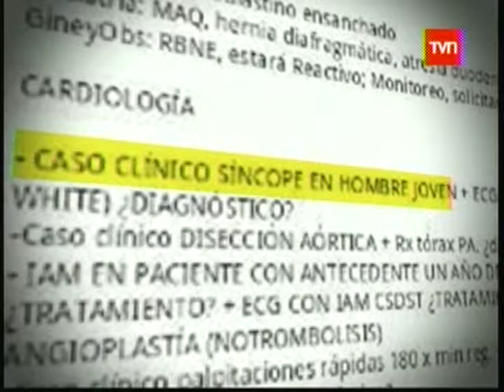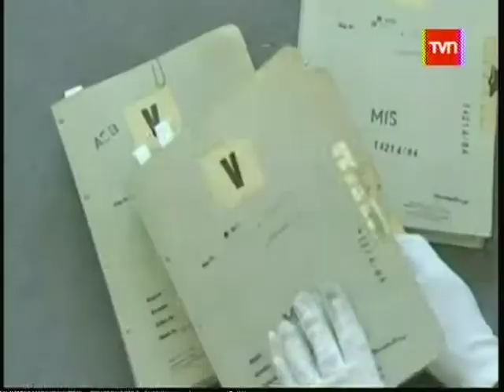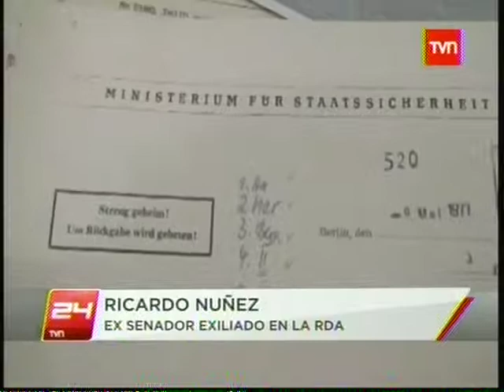EL MURO DE CHILE DOCUMENTAL GANADOR ETECOM LATAM TELEFONICA 24HORAS 13 12 2012